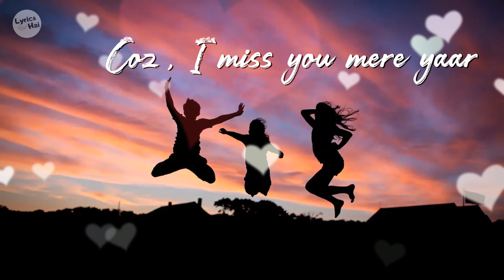Miss you mere yaar status | Miss you mere yaar darshan raval status| coz i miss you mere yaar status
Coz , I miss you mere yaar by Darshann Raval Status Video

kitne din ho gye
tujhse mile bina
mein kitna boor ho gya hoon
tujhse mila bina

bewajah milna
yuhi jhagadna
raat din mere yaar
tujhse gale mile bina mera dil nahj lagda hai

Coz I miss you mere yaar

Composed - Darshan Raval